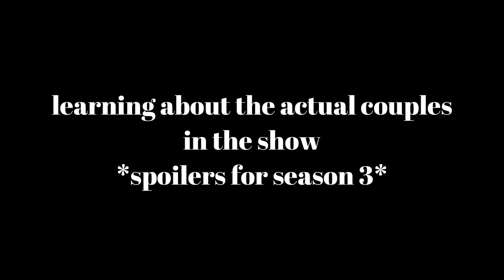smash or pass with fruits basket ft. my roommate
okay i'm actually back this time :)
i made a mistake for kukeru's part, so the video says saki twice, but the second "saki" section is for kukeru.

time stamps:
0:00 introduction
2:07 kyo
3:18 yuki
4:51 shigure
6:43 kagura
8:01 momiji
9:16 hatori
10:59 haru
12:12 ayame
14:16 ritsu
14:56 rin/isuzu
15:57 kureno
16:29 akito
17:44 tohru
18:56 arisa
19:46 saki
20:50 kukeru
21:19 learning the actual couples
25:17 outro

right now, i'm reading: from lukov with love by mariana zapata

show: fruit's basket

this is the trevor noah video about the corona virus and the spanish flu (thought it was a great comparison):

for black lives matter:
petitions:
breonna's website (so you can help with her case)

movies/tv shows:
pose (this is a must watch... blm and pride)
self-made: inspired by the life of madam c.j. walker
13th
becoming
all-american